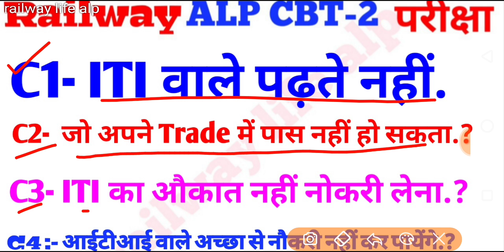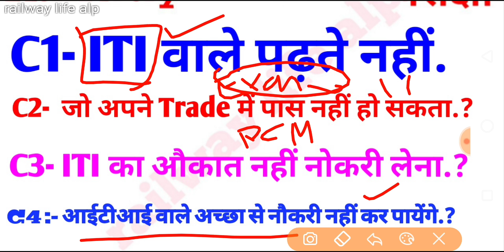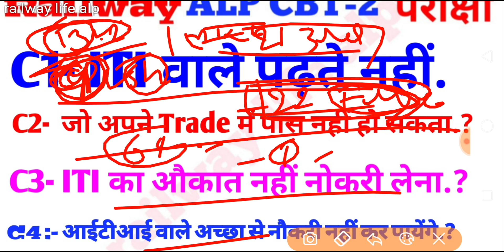Technical post non-technical Exam Syllabus:- Alp cbt2 Part-B Technician ITI vs Non-Technical PCM.? .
Railway Alp & Technician vacancy Analysis for iti Technician & PCM Technician ( Technical vs non-technical ) Exam.